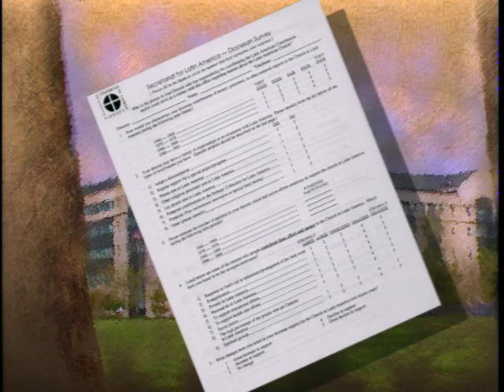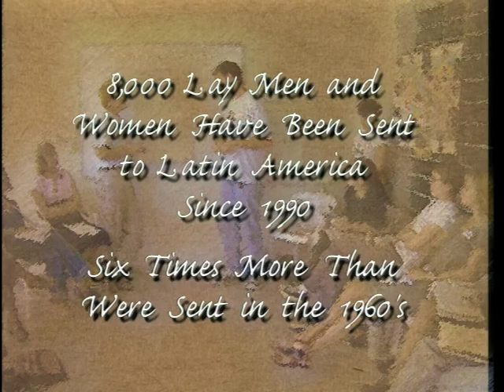USCCB - Sharing Faith Across The Hemisphere